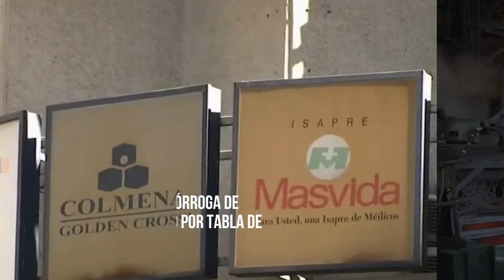DF AM | Te contamos las 5 noticias que debes saber a esta hora